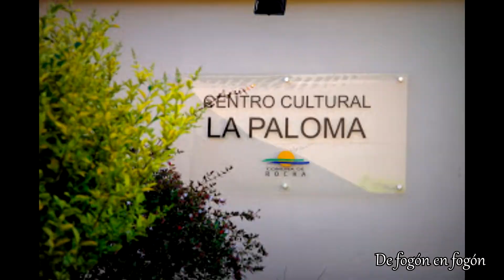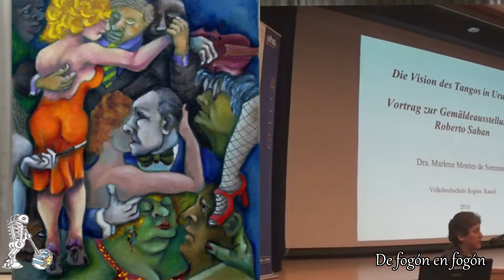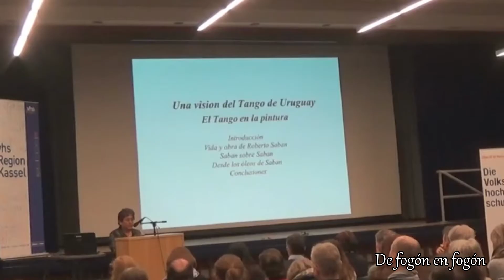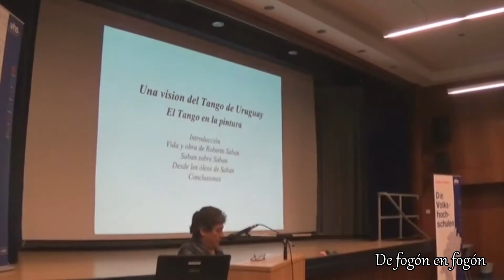Teresa Silveira Coordinadora del Teatro 25 de Mayo de Rocha Expone Roberto Saban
Una muestra artística que viene recorriendo desde hace años Oriente junto a otros dos artistas fotógrafos: Tokio, Seul y Beijing. Luego en el 2015 Saban expone individualmente sus oleos en forma individual TANGUEROS MONTEVIDEANOS en la Universidad de Kassel (Alemania) con los auspicios de la Embajada del Uruguay en Berlin a cargo en ese entonces del Emb. Alberto Guani. Desde enero del 2019 viene girando en el Departamento de Rocha. La Paloma, Lascano y ahora la Capital del Departamento. Teresa Silviera nos cuenta detalles.